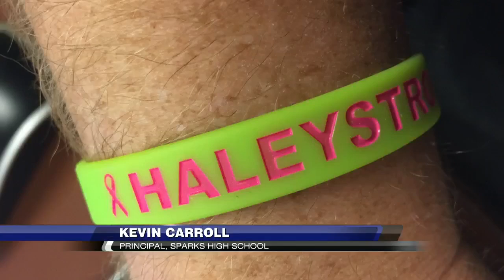Rival Schools Unite Over Student Battling Cancer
RENO, NV - Thursday, Oct. 29, 2015, rivals Wooster and Sparks high schools battled on the football field. But off the field, one of Wooster's cheerleaders is battling cancer.

Both schools wore pink to show support for Haley Carroll, a Wooster student who just finished her last round of chemotherapy treatments.